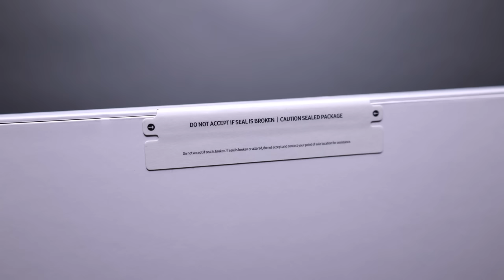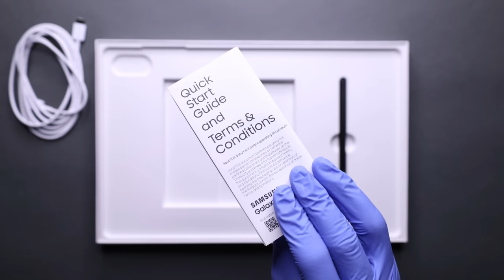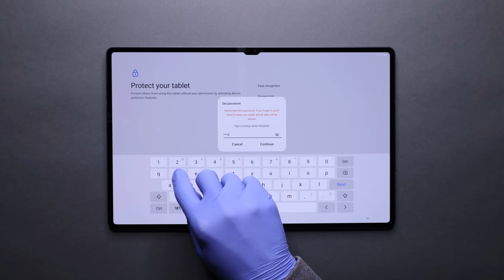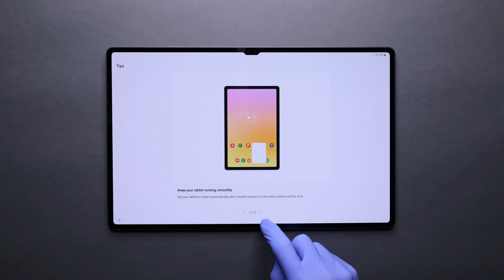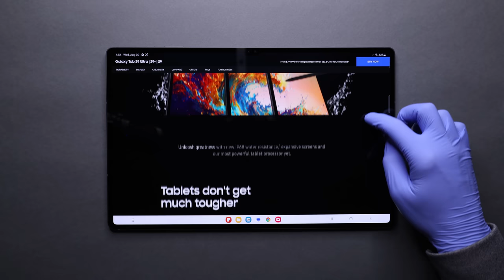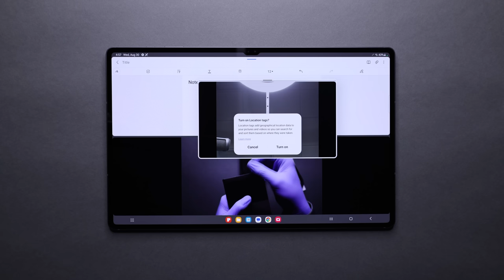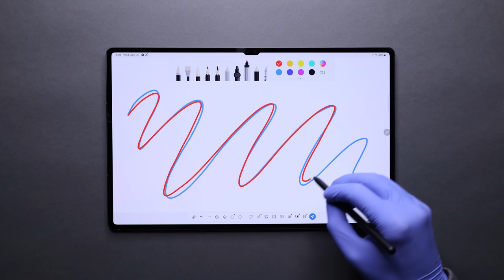Samsung Galaxy Tab S9 Ultra Unboxing - ASMR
Today I will be unboxing the new Samsung Galaxy Tab S9 Ultra. I hope you enjoy!